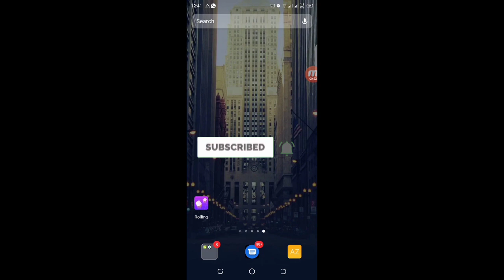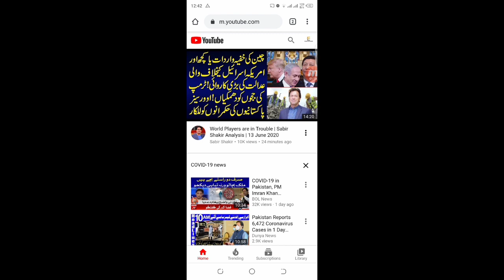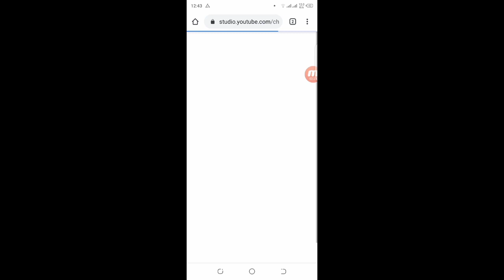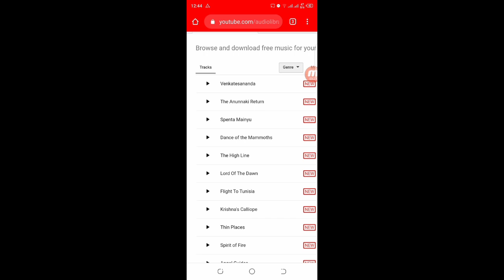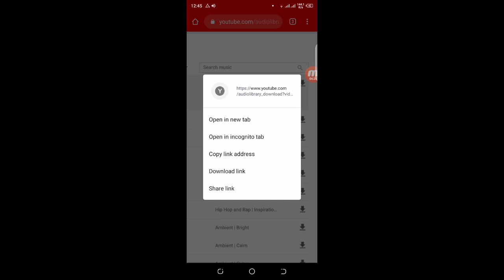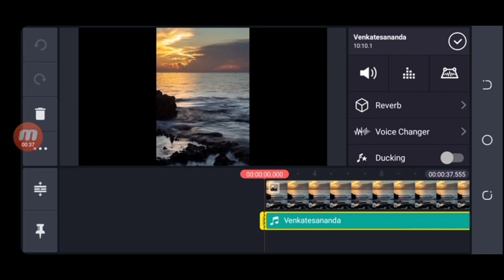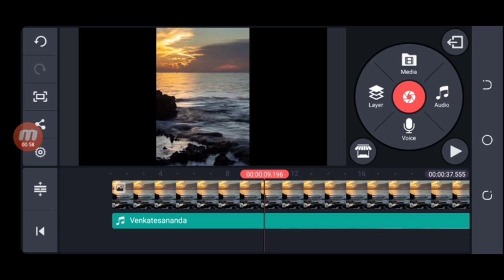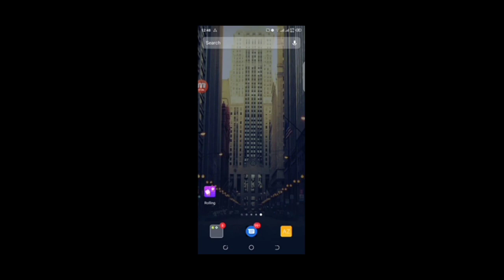HOW TO GET WITH OUT COPY RIGHT MUSIC FROM YOUTUBE ??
How to get without copy right music form YouTube??
How to open YouTube music library??
How to download without copy right music form YouTube library??
ار کا بہت بہت شکریہ میرے چینل پر آپ کو ہر قسم کی خبریں کھیلوں کی خبریں انٹرٹینمنٹ سب کچھ ملے گا اگر آپ مجھ سے رابطہ کرنا چاہتے ہیں تو میرے چینل کہ اباؤٹ میں میرے فیس بک اور ڈسکرپشن انسٹاگرام کا لنک موجود ہے